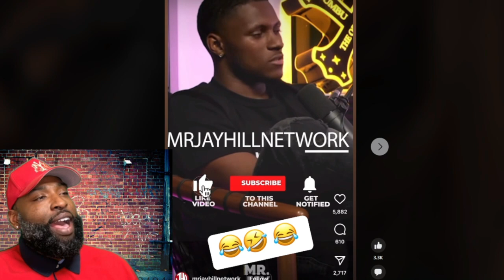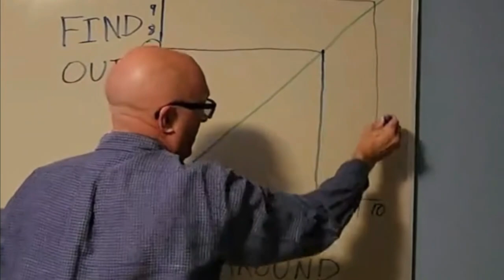Black Woman HUMBLED After Being REJECTED By Black Man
Have a video you want me to react to?